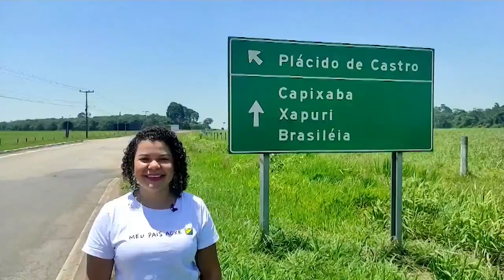𝐗𝐀𝐏𝐔𝐑𝐈: 𝐀 𝐏𝐑𝐈𝐍𝐂𝐄𝐒𝐈𝐍𝐇𝐀 𝐃𝐎 𝐀𝐂𝐑𝐄 (𝐑𝐎𝐓𝐄𝐈𝐑𝐎 𝐁𝐀𝐓𝐄-𝐕𝐎𝐋𝐓𝐀 𝐎𝐔 𝐅𝐈𝐍𝐀𝐋 𝐃𝐄 𝐒𝐄𝐌𝐀𝐍𝐀)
Nossas redes

O vídeo foi ao ar no Jornal do Acre 1ª Edição no dia 10/11/2022 neste vídeo disponível em também

Olá pessoal!

Xapuri é sem sombra de dúvidas uma das cidades mais importantes do Acre, em especial pelo seu legado histórico.

Aqui na época da Revolução Acreana, ainda território boliviano que Plácido de Castro abordou os hermanos em 06 de agosto de 1902, data comemorativa na Bolívia (Independência da Bolívia) e rendeu o exército inimigo dando início à Guerra do Acre (como ficou conhecido para os bolivianos) este episódio da história.

Nos anos 70 e 80 Xapuri volta ao palco das revoluções, só que agora ambiental, é aqui a cidade de nascimento, vida e morte do líder seringueiro e ambientalista Chico Mendes.

A proposta do passeio em Xapuri é aproveitar sua vibe pacata, sua vocação ao turismo cultural, religioso e ambiental.

No aspecto religioso, em 20 de janeiro, dia do padroeiro da cidade, São Sebastião é um dos eventos mais importantes da cidade, até mais festivo que seu aniversário.

No aspecto ambiental e cultural-histórico, em Xapuri está o Projeto AgroExtrativista e Reserva Chico Mendes com oportunidades para visitação de trilhas e conversar com os moradores que participaram ativamente durante os processos de criação de suas unidades de conservação.

Ainda tem também a Fazenda Três Meninas com a proposta de turismo rural, onde podemos desfrutar da culinária local, e querendo pernoitar em chalés confortáveis em um ambiente sossegado da fazenda, que tal?

Confere como foi o rolê da Thaly por lá! E você já conhece Xapuri?